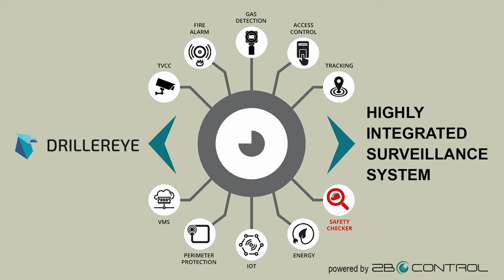Safety checker movie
SAFETYCHEKER is the latest application for DRILLEREYE’s Highly Integrated Surveillance System.
SAFETYCHEKER will check in real-time if workers, operating in a critical area, are wearing their protective equipment properly, promptly signalling on your monitor, or smartphone, each unsafe behaviour.
SAFETYCHEKER is running on Guardian, the surveillance solution powered by 2B Control, one of the most sophisticated software in the security and safety of the controlled areas.